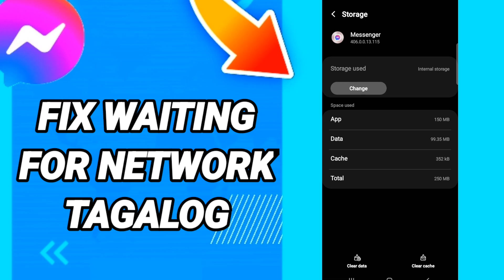How to fix waiting for network tagalog On Messenger